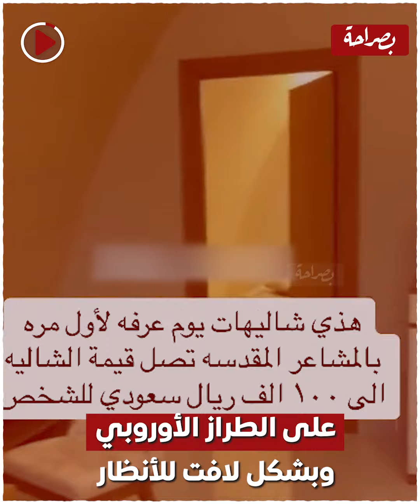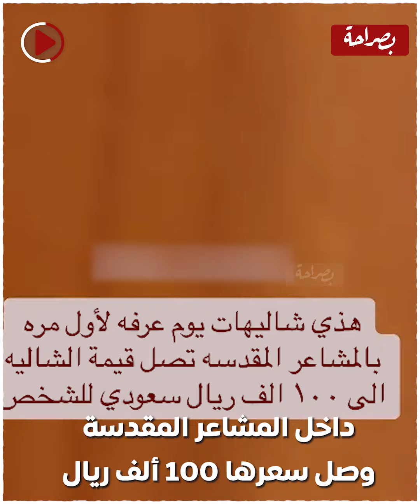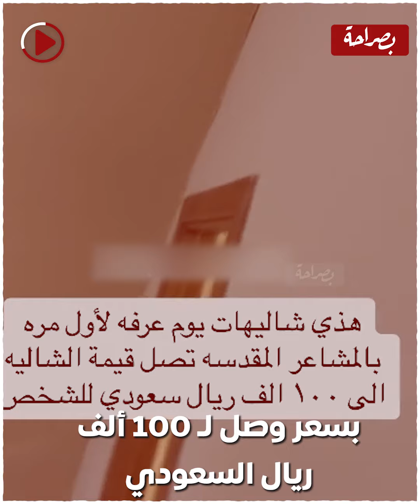بـ 100ألف ريال للشخص الواحد.. شاليهات داخل المشاعر المقدسة بالسعودية تثـ ــير الجدل لأول مرة